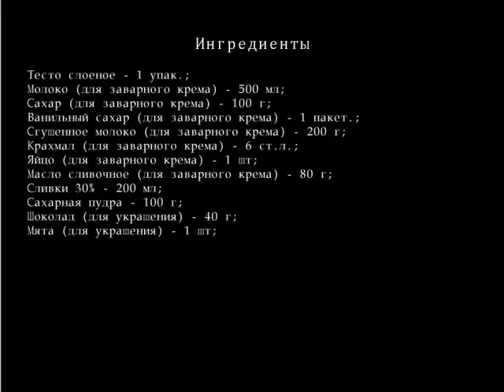Пирожное слоеное с заварным кремом и взбитыми сливками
Быстрое и вкусное слоеное пирожное.
Ингредиенты для Пирожное слоеное с заварным кремом и взбитыми сливками
    Тесто слоеного — 1 упак.;
    молока  (для заварного крема)  — 500 мл;
    Сахара (для заварного крема)  — 100 г;
    Ванильного Сахара (для заварного крема)  — 1 пакет.;
    Сгущенного молока  (для заварного крема)  — 200 г;
    крахмала  (для заварного крема)  — 6 ст.л.;
    Яйцо  (для заварного крема)  — 1 шт;
    масла сливочного  (для заварного крема)  — 80 г;
    Сливки 30% — 200 мл;
    Сахарной пудры — 100 г;
    Шоколада  (для украшения)  — 40 г;
    Мята  (для украшения)  — 1 шт;
Пирожное слоеное с заварным кремом и взбитыми сливками рецепт